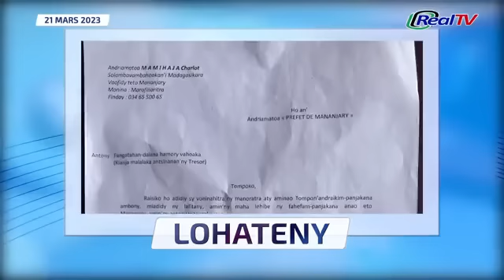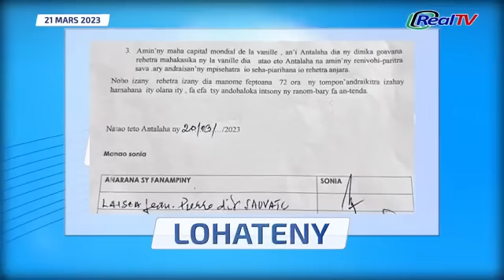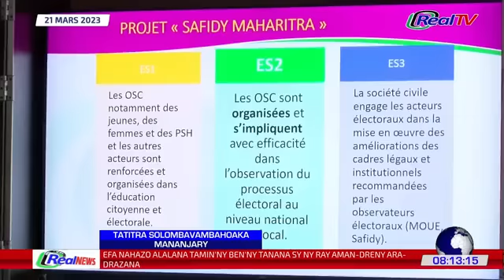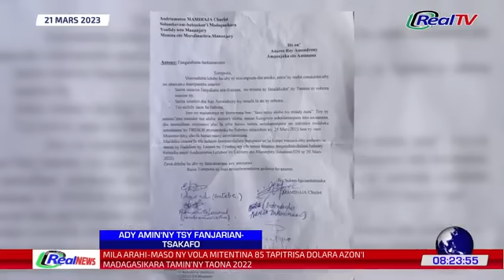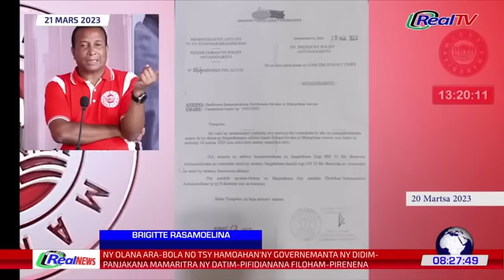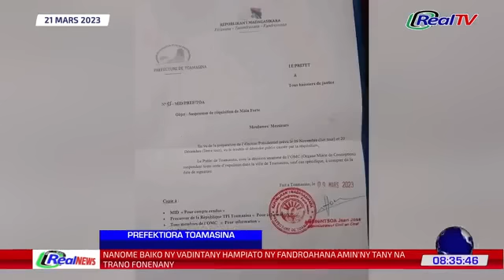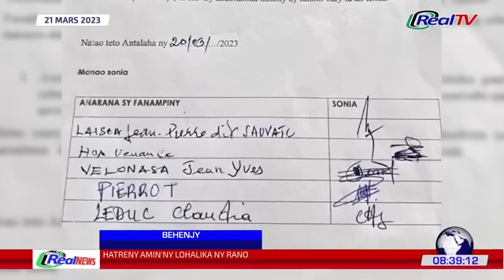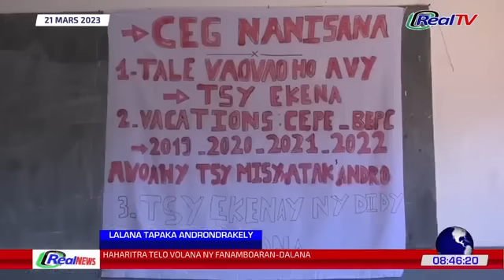REAL TV MADAGASCAR 21/03/23 : TSY LAVORARY NY ZOTRAM-PIFIDIANANA ,MISY NY OLANA TSY VOAVALIN'NY CENI